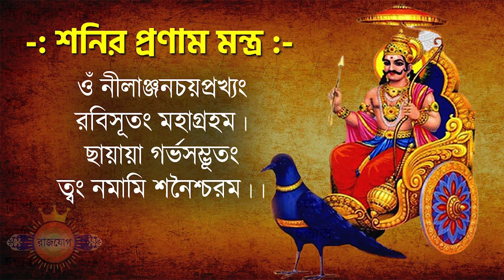৪ঠা নভেম্বর ২০২৩ - মেষ রাশি আজকের রাশিফল - Mesh Rashi 4th November 2023 Ajker Rashifal - Aries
৪ঠা নভেম্বর ২০২৩ - মেষ রাশি আজকের রাশিফল - Mesh Rashi 4th November 2023 Ajker Rashifal - Aries